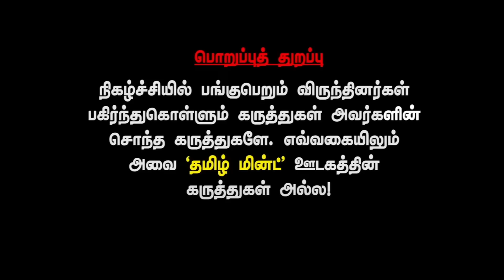காவி கர்நாடகத்தை புரட்டிப்போடும் RSS நூல் Adhavan dheetchanya interview | RSS Aala Mattu Agala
காவி கர்நாடகத்தை புரட்டிப்போடும் RSS நூல் Adhavan dheetchanya interview | RSS Aala Mattu Agala | TamilMint